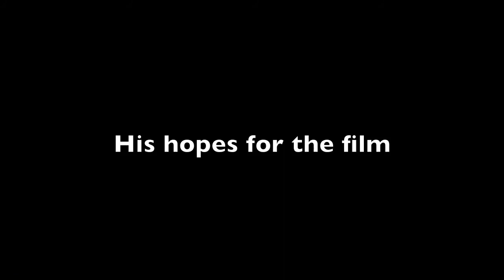Morgan Freeman And Luc Besson Talk About 'Lucy'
From La Femme Nikita and The Professional to The Fifth Element, writer/director Luc Besson has created some of the toughest, most memorable female action heroes in cinematic history. Now, Besson directs Scarlett Johansson in Lucy, an action-thriller that tracks a woman accidentally caught in a dark deal who turns the tables on her captors and transforms into a merciless warrior evolved beyond human logic. Lucy also stars Academy Award® winner Morgan Freeman and is produced by Virginie Besson-Silla for EuropaCorp. Universal Pictures will distribute the movie worldwide, except for France, Benelux and China.